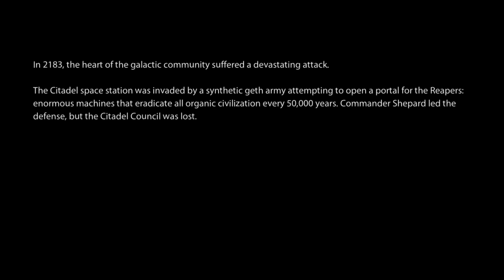Mass Effect 2 - EPISODE 1: Plain Jane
We try to find our place in the diary of Jane.

About Monochrome Gaming:
Welcome to Monochrome Gaming, home of video games, let's plays and all sorts of assorted tomfoolery. This channel is primarily dedicated to all sorts of gaming with a splash of our particular humor.  Mr. Vaughan and Riley run this channel and strive to put out the best HD game-play and sidesplitting laughs every week.

If you liked this episode, here are some other LP's you may enjoy: